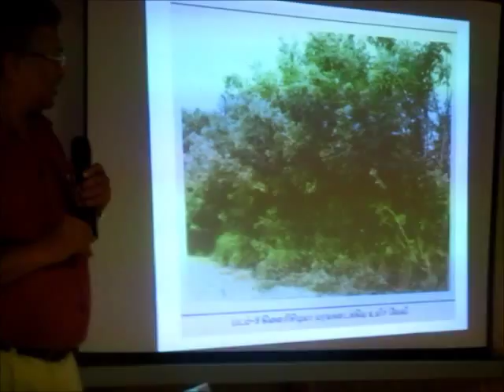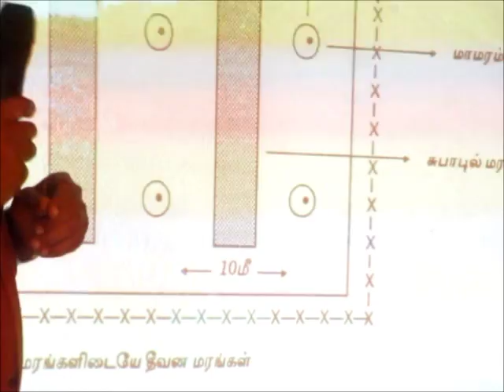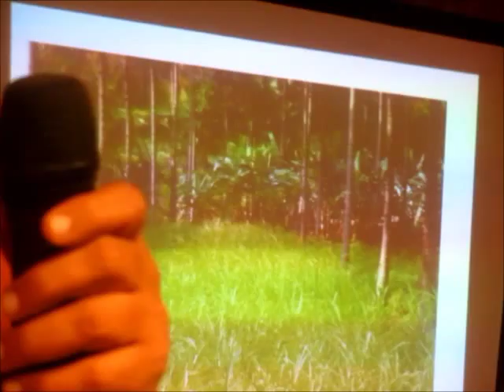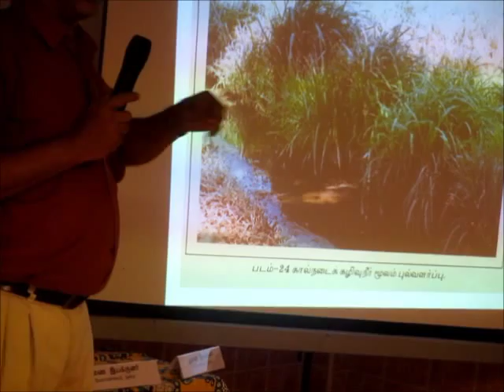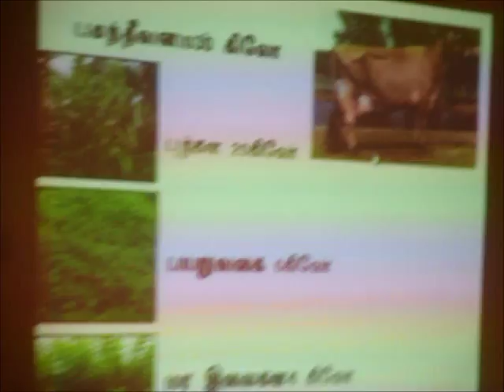Lecture on feeding of dairy cow part 5